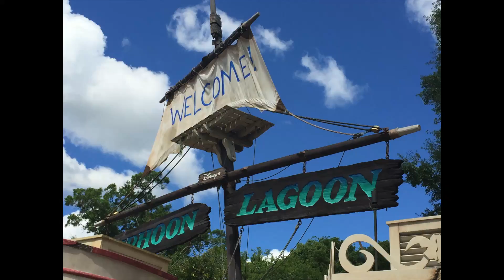Disney's Typhoon Lagoon Water Park 2015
Ein wunder schöner Wasserpark mit grossem Wellenbad. Für einen tollen Erlebnistag für gross und klein.

A beautiful water park with a large wave pool . For a great adventure for all ages .